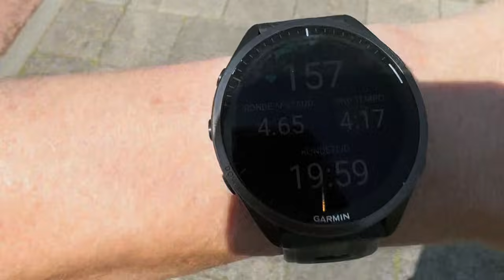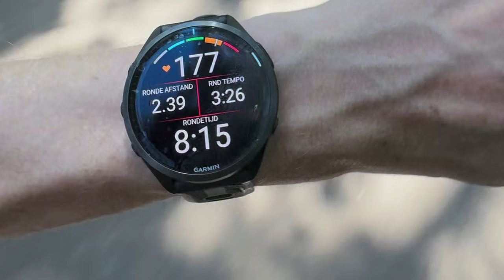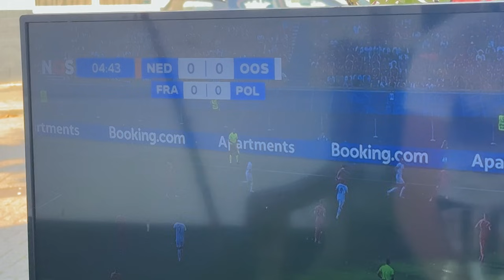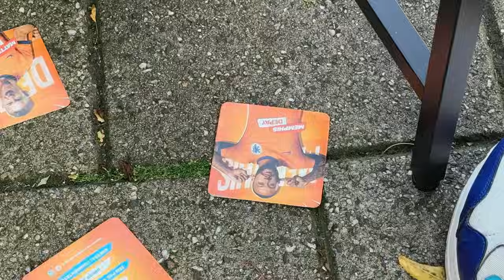Elke Dag Dubbele Hardlooptraining! 🏃‍♂️ Trainen in de Hitte ☀️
Hoogtestage in Kenia, 🇰🇪 YouTube serie Bedankt voor de hulp!